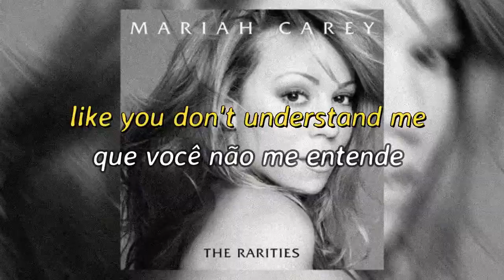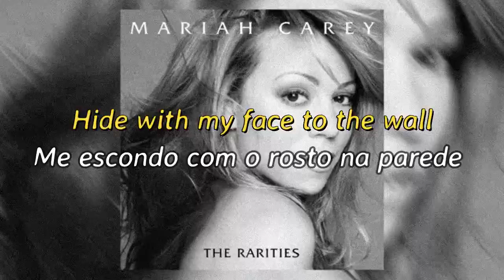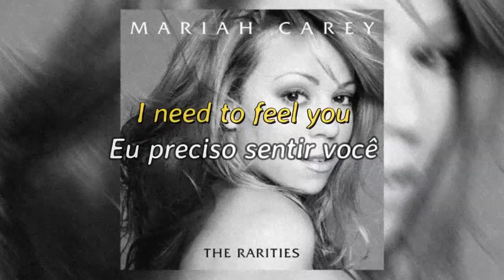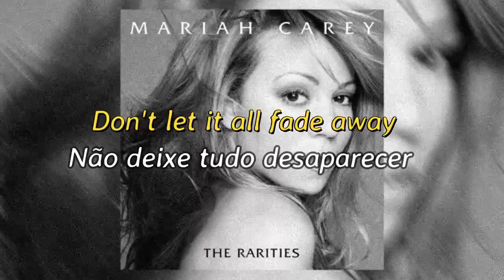Mariah Carey - Can You Hear Me (Lyrics/Tradução)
*'The Rarities' é uma coletânea de musicas gravadas porém nunca lançadas da Diva